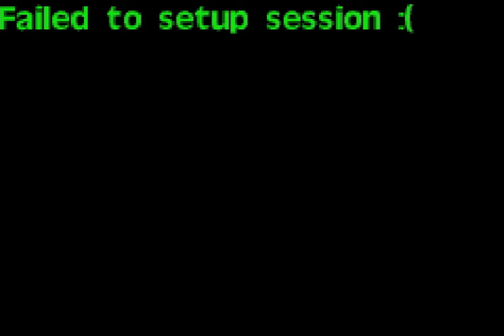Serious Sam Advance | May 16, 2002 Prototype Footage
Over two years prior to the release, this prototype features a ton of differences, from the title, to the interface, to just about everything else. It crashes a bunch, hence the cuts, but I deleted the worst of the crashes which made loud noises. Your speakers will thank me.